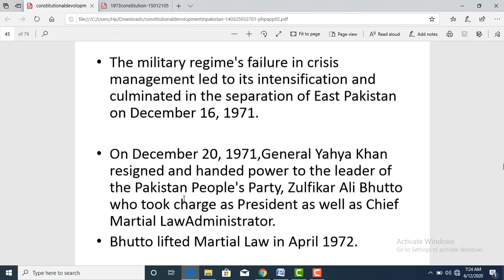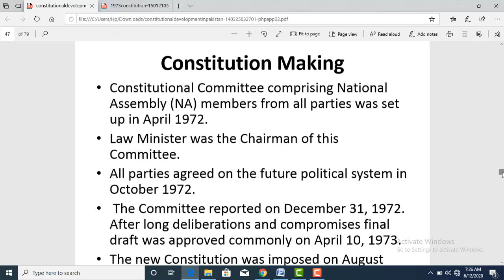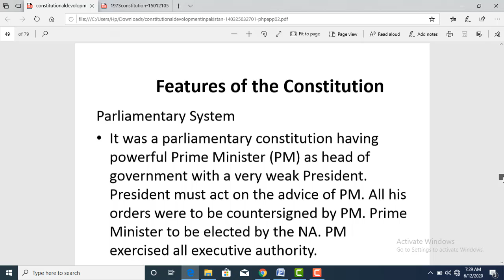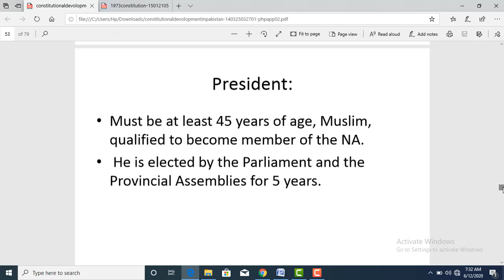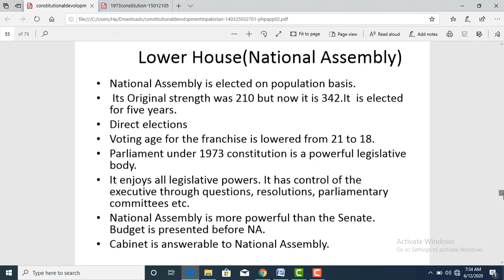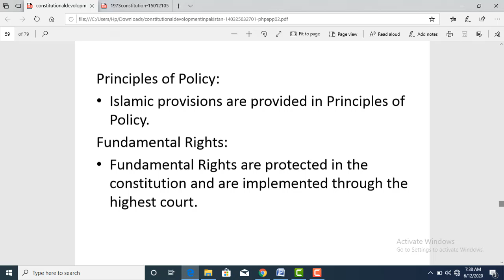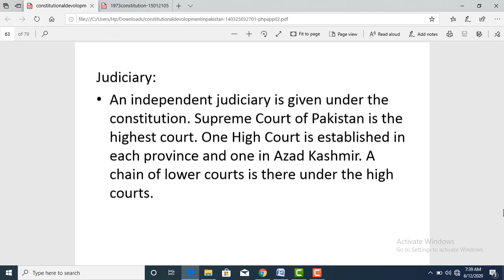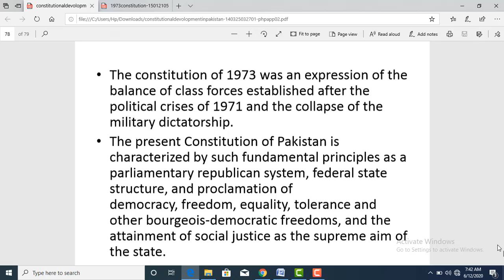Constitution of Pakistan 1973 (Pakistan studies lecture 25)